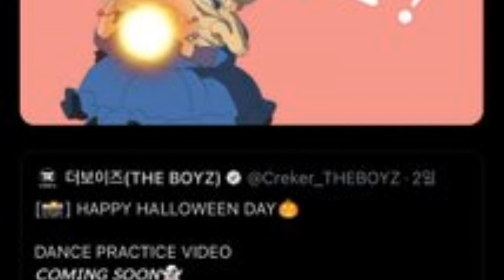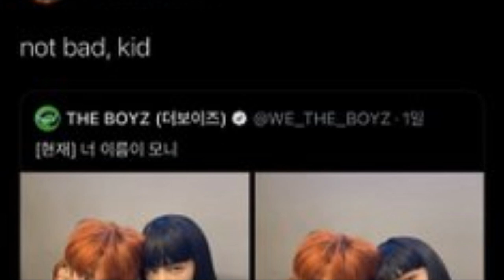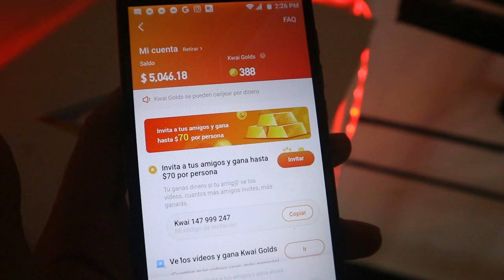LA HISTORIA detrás del video VIRAL de RM en TIK TOK